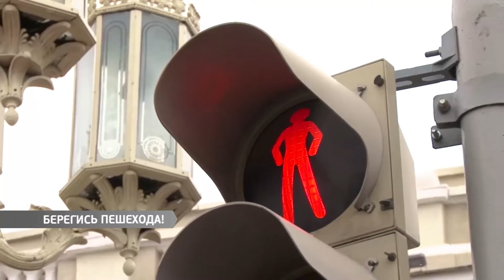Одесские патрульные на рейде: 10 нарушителей за один час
Берегись пешехода! Патрульные провели рейд на одесских дорогах. Для этого выбрали популярную среди пеших нарушителей локацию - в окрестностях вокзала.